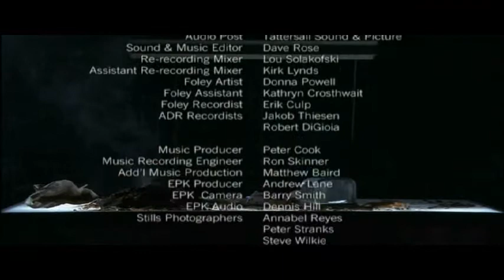Barbara Hannigan in 'Burnt Toast'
'Burnt Toast', a soap opera by Alexina Louie and Dan Redican. The sequel to 'Toothpaste'
featuring soprano Barbara Hannigan as well as Mark McKinney (from "The Kids in the Hall") joined by Sean Cullen. Directed by Larry Weinstein.
performed by the Esprit Orchestra, conducted by Alex Pauk.
A Rhombus Media/marblemedia production, 2005.